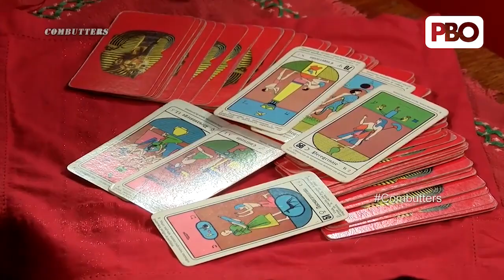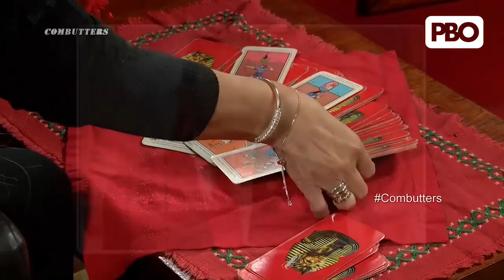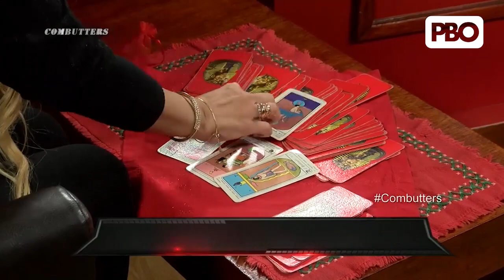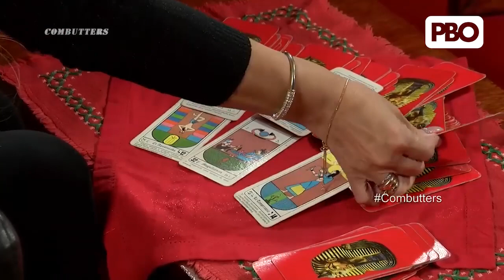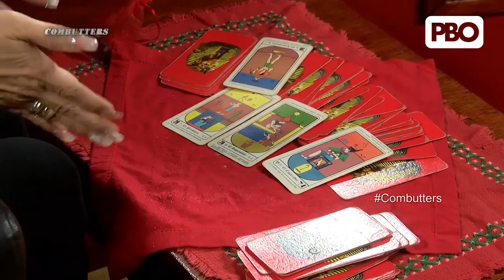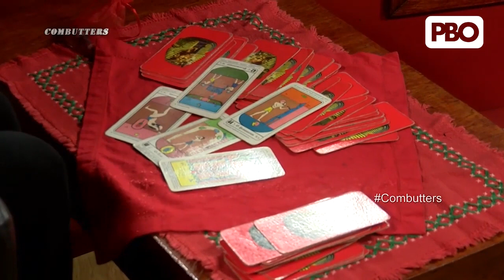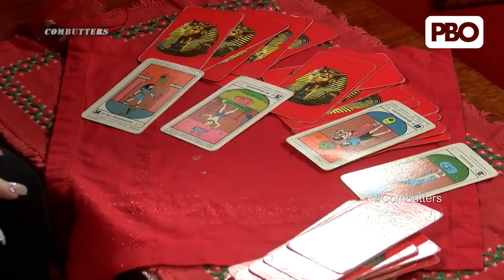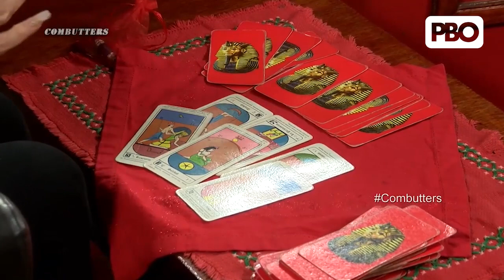Combutters: El futuro de los políticos